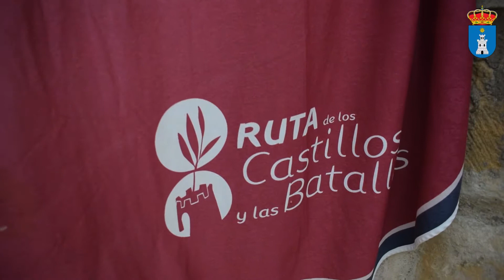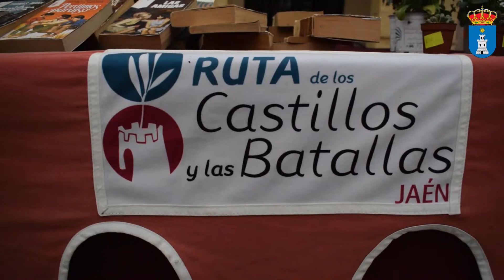Recreación histórica del apresamiento de Fernando de Acuña en Cazalilla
Cazalilla potencia su semana cultural con una serie de recreaciones que irán sucediendo en próximos años. Para esta primera edición se ha elegido el apresamiento de Fernando de Acuña por parte del Condestable Iranzo. Además os contamos el resto de actividades que pasaron ese día.